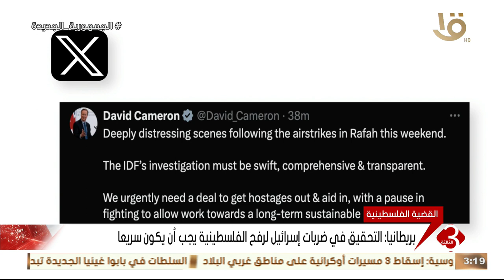بريطانيا: التحقيق في ضربات إسرائيل لرفح الفلسطينية يجب أن يكون سريعا